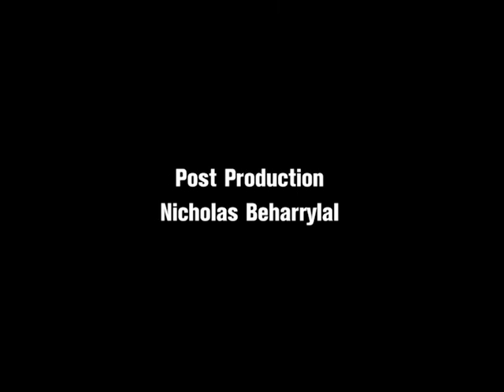YTC Football Fiesta 2016